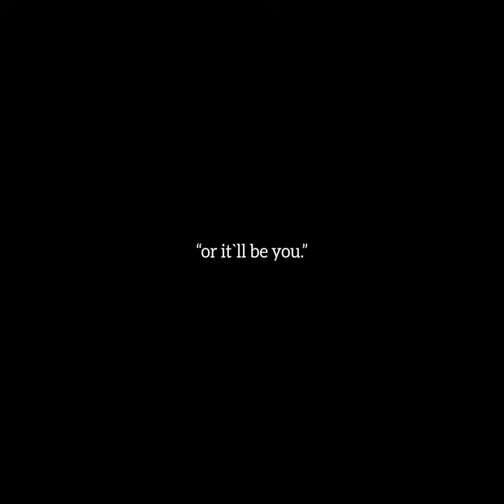[PABAT! 2017] Widowmaker - Gérard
Title image from JRK(tumblr @joannekwan)
A few BGA sources from Rocketpanda(tumblr @therocketpanda)